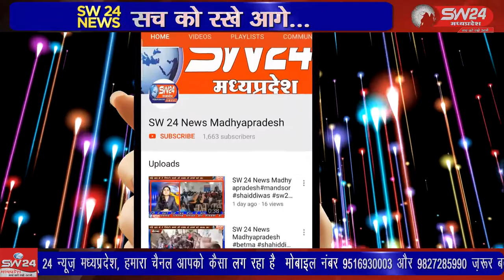SW 24 News Madhyapradesh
खरगोन के कसरावद रोड पर सोमवार को शहर के एतिहासिक, सांस्कृतिक और धार्मिक धरोहर के प्रतीक 130 वे श्री नवग्रह मेले का सोमवार को सांसद गजेंद्र पटेल, विधायक रवि जोशी सहित जनप्रतिनिधियों की मौजूदगी में मंत्रोच्चार के साथ समारोहपूर्वक भूमिपूजन हुआ।  खरगोन से जयंत गुप्ता की रिपोर्ट